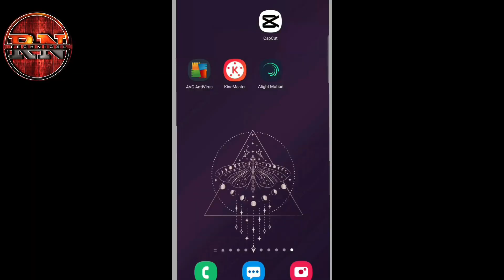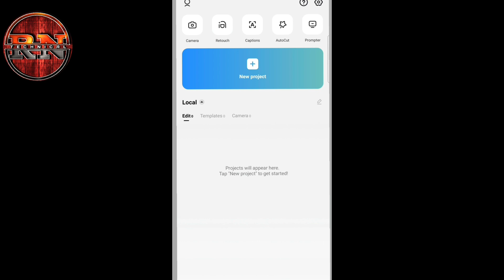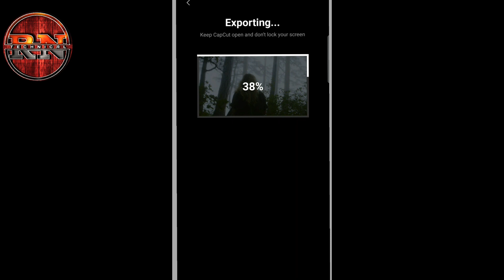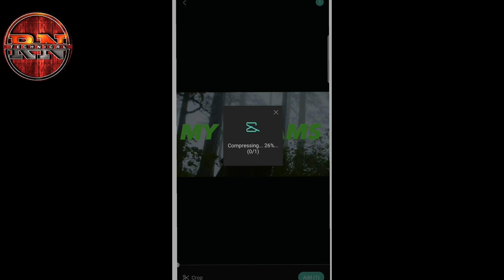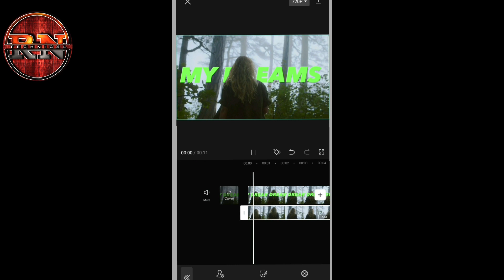Text Behind The Objects Editing | Tutorial 2023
Text Behind  Person Editing | Tutorial 2023

 if you want to learn how to add text behind a person in your mobile using CapCut, this video is for you.

My Gears
microphone - https:/amzn.to/3xjW5UA
microphone 2 HbYSDL
green screen O6E4jc